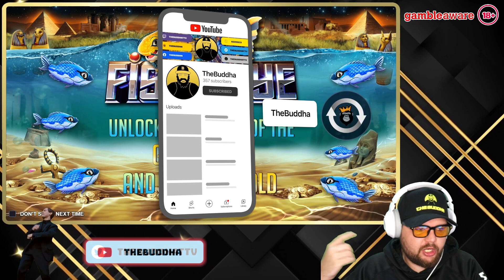NEW FISH EYE Slot is EGYPTIAN BIG BASS!!! *HUGE SESSION*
Bonus Buy Session on FISH EYE , we start with $4,000 in the balance. In this video we chase some insane wins come join in and help us chase those big wins!

We will have more bonus buy sessions coming exclusively to the channel so make sure you subscribe, like and leave a comment letting us know what game you would like to see next!

+18 BeGambleAware When gambling only ever use money you can afford to lose and never see gambling as a way to make money, you will lose.